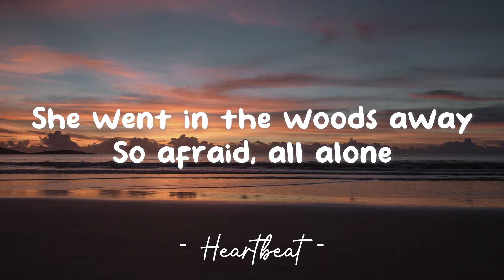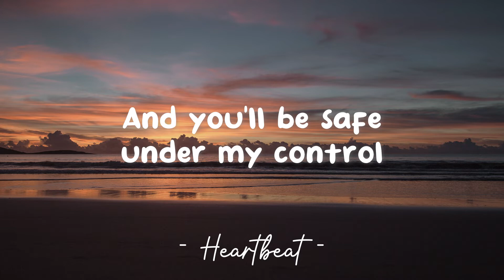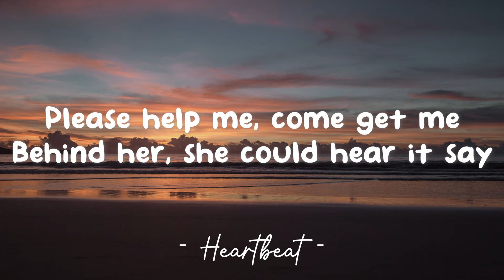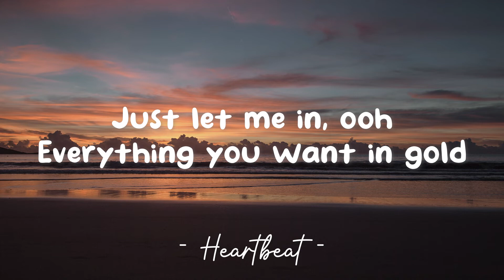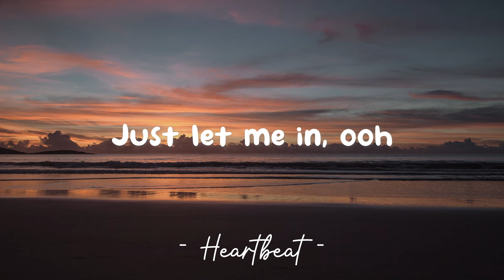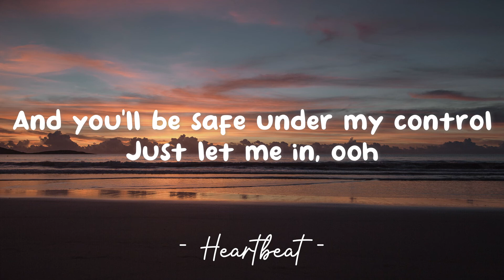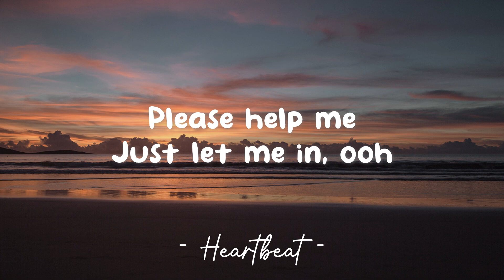Lily - Alan Walker, K-391 & Emelie Hollow (Lyrics) 🎵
Lyrics video for "Lily" by Alan Walker, K-391 & Emelie Hollow.